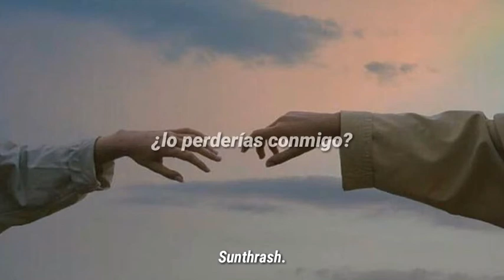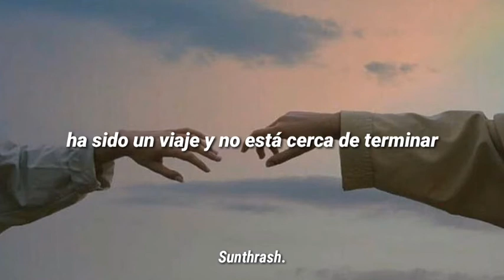General Vibe - Miss Emeli ; [Sub. Español]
• Artista: General Vibe

• Año: 2017

Lyrics:

Oh God Damn
You make me feel sweet
And if I'm losing my mind
Would you lose yours with me?

You make me wanna melt
Like butter in a pan
It's hard to keep my cool
Knowing I'm your man

So let's spend sometime
Wasting it away
If love is like music
You went and changed the game

We're breaking all the rules
Our star signs don't match
Immigration issues trying to prove I'm with you

I would hate to see you go
Wish time would go slow
Would truly dent my heart
But it's only time apart

And in no time we're gon' be right back
Right by my side like a monkey on my back
It's been a ride and we're nowhere near done
I guess you need the lows to know when you're up

*General Vibe*